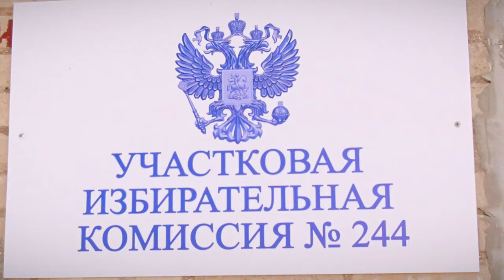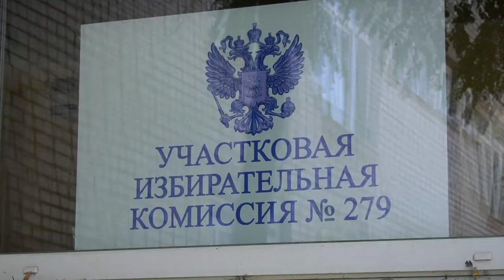Бердянск сделал свой выбор